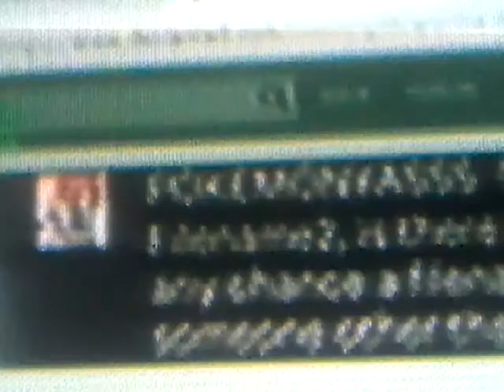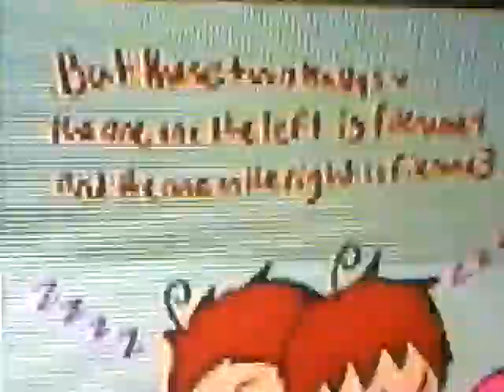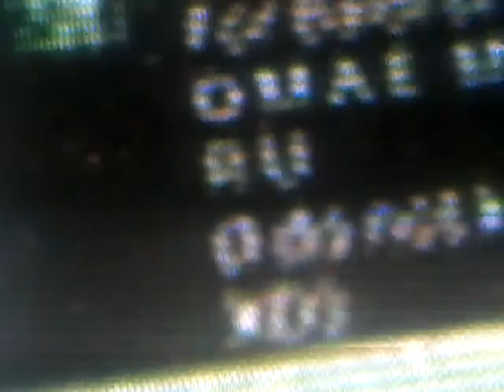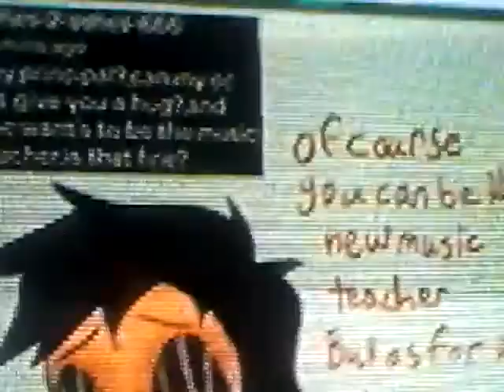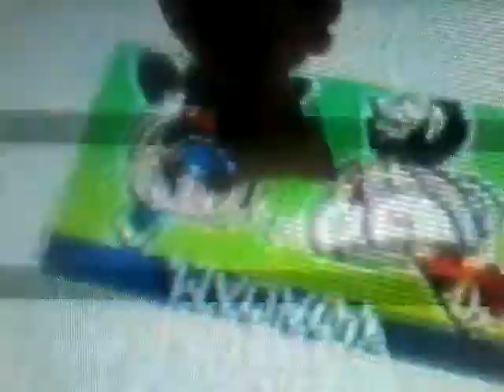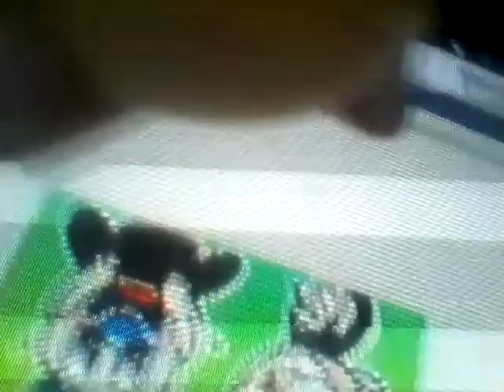Blue werewolves ice ship BALDI & principal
Laurenzside freaking watch this